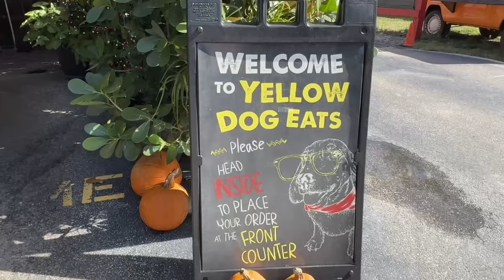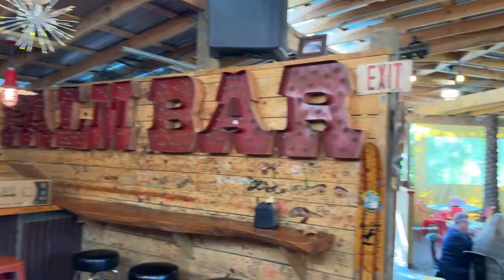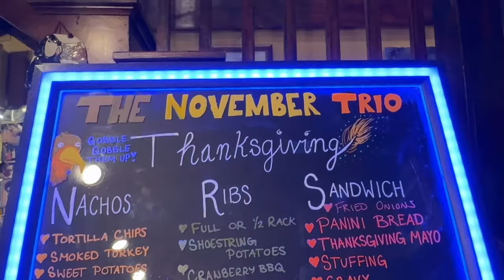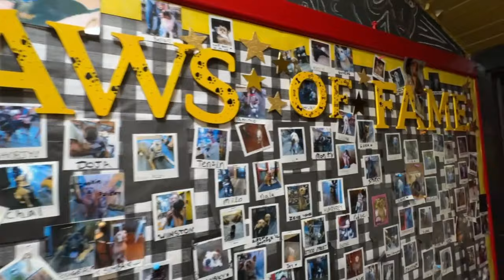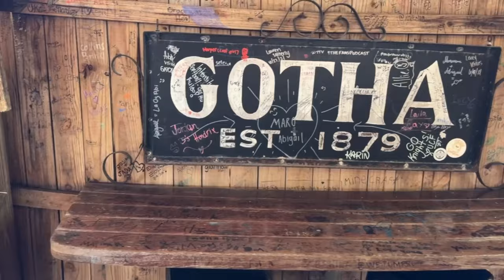Orlando's BEST Kept Secret Dining - Yellow Dog Eats!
How To Eat: Orlando
Today we are taking you to our FAVORITE local spot for GREAT food, AMAZING ambiance and all the LOCAL vibes you can soak up - Yellow Dog Eats!
If you are looking to enjoy some crafted sandwiches, incredible house smoked barbecue, local beers and delicious wines while sitting amongs local art and adorable dogs... you have got to check out Yellow dog Eats in Gotha, FL.

X:                 Enchanted Nomads
Threads:     Enchanted Nomads